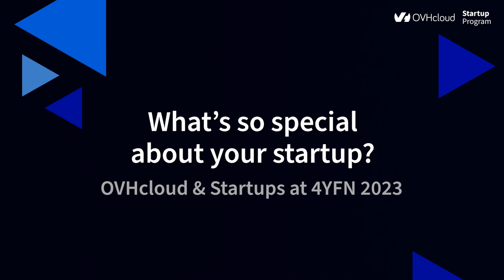4YFN | OVHcloud Startup Program at 4YFN 2023 (Remix)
In March 2023 we attended 4YFN in Barcelona and bumped into many members of the OVHcloud Startup Program. We decided to ask them a few questions. This is what they had to say.